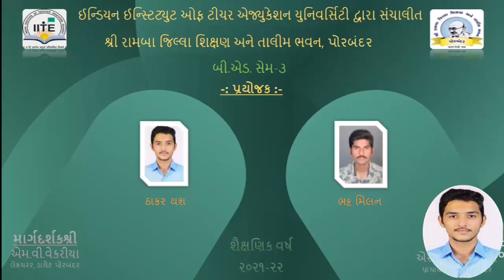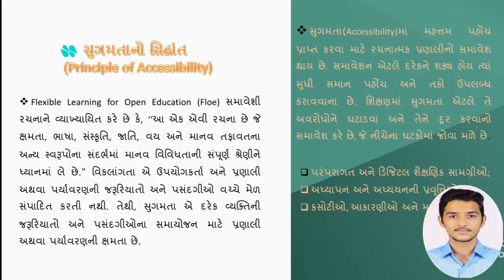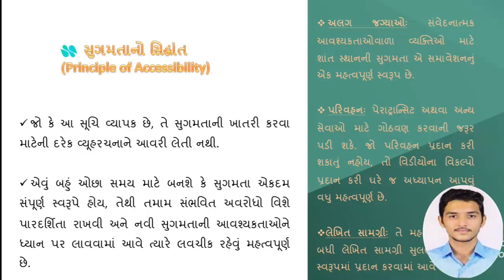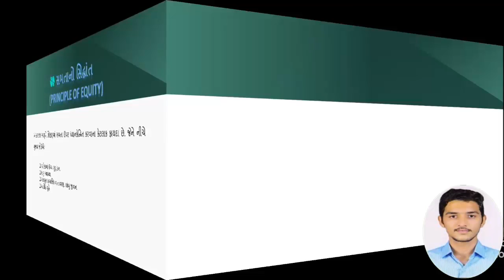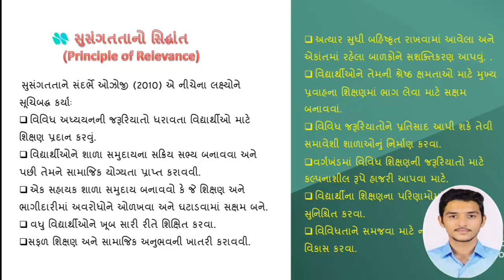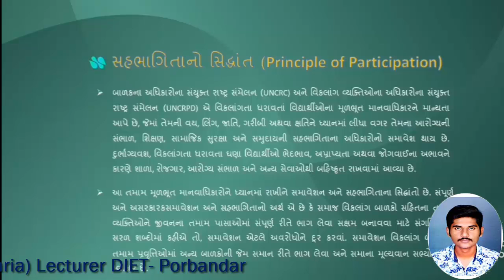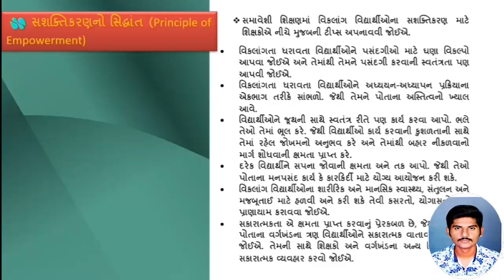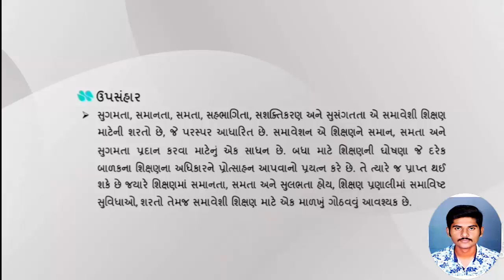Inclusive Education, Introduction of Inclusive Eduction , Principles of Inclusive Education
Inclusive Education, Introduction of Inclusive Eduction , Principles of Inclusive Education: Access, Equity, Relevance, Participation & Empowerment